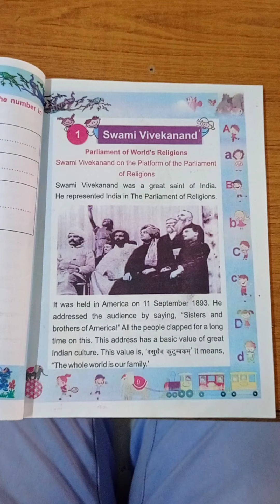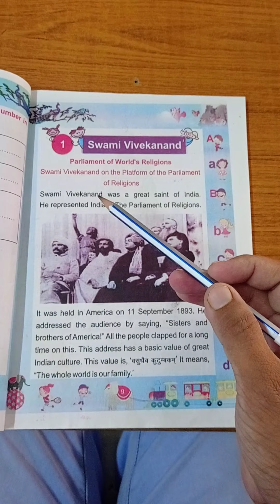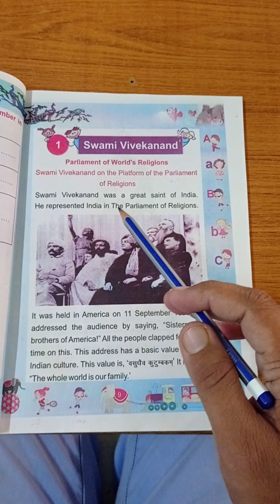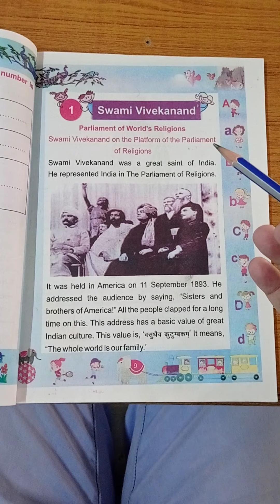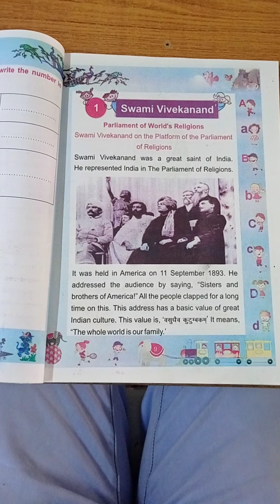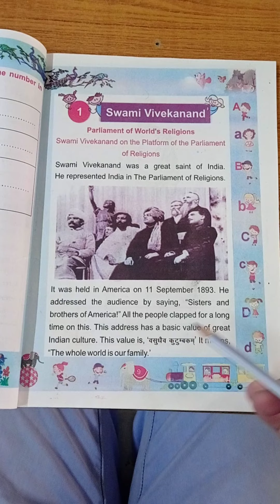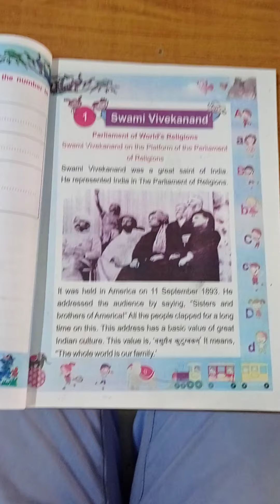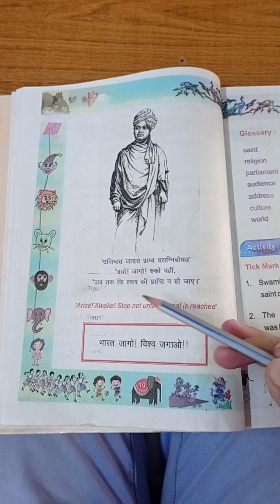CLASS 2 ENGLISH 13 08 21